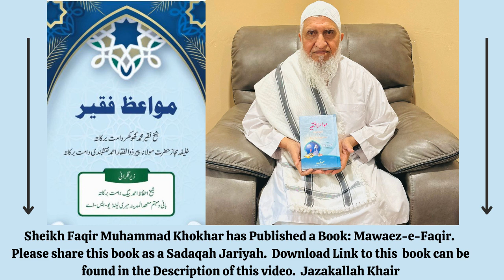(Urdu)- FAZLE - ELAHI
(Eng)-Purification of the soul Jumah Khutbah Islamic center Rahway,  (Urdu)-Sabse Bara Nemat, (Urdu)- Shaitan Ke Chaand Chaalakiya, Tazkia-e-Nafs,(Urdu)- Shaitaan Ke Chaand Maakaria(Urdu)- Hasad Aur Dushman Ke Shar se, Urdu Tamam Zarooriya Ko Poora Kerne Ka Nuskha, Eng How Khatemah Bil Emman Jumah Khutbah Masjid Al Falah(Urdu)- Chand Ik Mujarab Nuskha Ko Bimaari Ke Liya, Urdu, Ik Khas Wazifa (Urdu)- Nikaah Munasib Rishta Ke Liya Ik Nuska,(Eng)- Love Of Allah SWT Jumah Khutbah Mashid Al Falah, (Urdu)- Ik Bohot Keemete Baat Suneleya,(Urdu)- Angoote Pane Ke Adaab
tasawwuf islahibayaan, (Urdu)- Mumin Ke Siffat Ke Ik Bare Baat, (Eng)- Time Management Jummah Khutbah Masjid Nida Ul Islam, (Urdu)- Ik Bohot Keemete Baat Suneleya(Eng)- Topic How To Enter Jannah Worry Free,(Eng)- Love Of Allah SWT Jumah Khtubah Darul-Ehsan(Eng)- How to Manage Your TIme Jummah Khutbah Masjid Al Falah, )(Urdu)- Najaiz Ishq Se Duniya Tabaa Ho Jaate Hai ,islamiclecture,Ik Diyati Ke Muktalif Swaal, seerat,Ramadan Jummah Khutbah Darul  Ihsan Masjid, jummah khutbah, tableegh, zikr, reminder, (Urdu)- Chand Hiqmat Bare Batein,quran, hajj, (Urdu)- Chand Azkar,salat, tafsir,  iman, aamal, happy life, family, lecture, happy marriage,  dawah, youth,  Islamic ,lecture, spirituality, Darood Shareef, roohaniyat, ramadan, hard ship, Jannat, cure for spiritual diseases, infant fi,  Happy Family,sabee lilah, adal, Sheikh Faqir Muhammad Khokhar ,(Urdu)- Chand Cheizein Na Kejayein,Molana Faqir Muhammad Khokhar ,(Urdu)- Har Bemare Ke Liya Hifazaat Ik Saada Nuska, Faqir Khokhar, rights, haqooq, healthy heart, kalab, saleem, Allah, taubah, (Urdu) Sehat Ho To Insan Ka Zindagi Main Mazaa Hai, husband, wife, shaitan, purification, nafs, children, parents, halal, haram, positive, ilm, cure, rights, anxiety, depression, muraqabah, trust, Adab, Masjid,Dawah,Nuskha, Omar,  AbuBakr, Usman,  Uthman, Husain, Hasan, AbdulQadirJilliani, Khasoosiat,Rishta-e-Aulad ke liye Mujarrab, Norina Aylas Ke Liye,Na Maloom La Elaj Bimari Ke Shifaa, Ramadan Rules and Etiquettes,(Eng)- Limits Of Taqwa And Example,(Eng)- Importance Of Etikaaf,(Eng) What is Meditation (Muraqabah),(Eng)-Jummah Khutbah Understand Quran,(Eng) - Taqwa Number 3,(Urdu) Muraqaba,(Eng)- Repentance Tauba,(Eng)- Tauba,(Eng)- Hifz Quran,(Eng)- How To Increase Memory,(Eng)- Company Of Pious People, (Eng)- Be With The Best Kashmir Islamic Center Jummah Khutbah,(Urdu)- Sheikh Abdul Qadir Jilliani Chand Hadayat,(Eng)- Hajj Jummah Khutbah Darul Ihsan,, (Urdu)- Husain R.A,(Eng)- Adaab Etiquettes E Hajj Jummah Khutbah Masjid Al-Falah,(Urdu)- Ye Dua Namaz Ke Baad Keya Karein,(Eng)-Tawakul (Trust In Allah) SWT Masjid Al Islam Jummah Khutbah 7-14 23,(Eng)- Muharaam Jummah Khutbah Kashmir Center,(Eng)- Hazrat Hussain In Karbala Jummah Khutbah Suffern NY,(Eng)- Trust In Allah SWT Jummah Khutbah Masjid Al-Falah,(Urdu)-Biwi Ke Haqooq Kamad Par,(Urdu)- Bachiyon Ka Rishta Ke Wazifa,(Eng)- Love Jannah Masjid Metuchen Academy Jummah Khutbah,(Urdu)- Hazrat Luqman Ka Waqia , (Eng)- Think Before you Speak Jummah Khutbah Masjid Kashimir Islamic Center,(Eng)- Beware Of the Use Of The Tongue Darul-Ihsan Jummah Khutbah,(Urdu)- Al Aleem,(Urdu)-  Al-Mubdi,(Urdu)- Al Wali,(Urdu)- Al Badi,(Urdu)- Al-Muqeet,(Eng)- Proper Use Of The Toungue Academy Piscataway Jummah Khutbah,(Urdu)- Al Muid,(Urdu)- Ya Manioo,(Eng)- Anger Management Jummah Khutbah,(Urdu)- Zalam Ko Badla Marne Se Pehli Milta hai,(Eng)- Prophet Muhammad ﷺ  As a Role Model Jummah Khutbah ISBR Basking Ridge,(Urdu)- Ik Ghuzarish Maa Ke Liya,(Urdu)- Dua Magne Main Chand Aada Farz Hai,(Eng)- Prophet Muhammad ﷺ   The Best Role Model For Mankind Jummah Khutbah,(Urdu)- Deen Hukum Se Ne Pehlta,(Urdu)- ,(Eng)- Status Of The Parents Kashmir Islamic Center Jummah KhutbahBadnazri Ka ,(Urdu)- Hum Apne Zindagi Shukar Ka Kafeeyat Guzarna Cheya HaiIsrat,(Urdu)- Chand Mote Masail,(Eng)- Rights Of the Parents Friday  Khutbah Suffern NY,(Urdu)- Aurat Azaan ,(Urdu)- Tahajjud,(Urdu)- Badnazri Ke Theen Bure Nuksanaat,(Urdu)- Khush Nazri Karne Se Kya In Namaat Milta Hai,(Urdu)- Chand Haqieq Arz Hai,(Urdu)- Ik Mujarab Nuskha Kaam Ke Aasaani Ke LIya,(Urdu)- Chand Cheizein (Urdu)- Dil Chaar Kism Ke Hota Hai,(Urdu)- Hazrat Rabiah Basri Ka Aandaze Naseehat